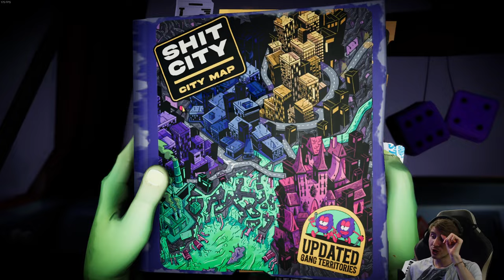Anger Foot 🦶 02: Ich schlag das ganze Viertel zusammen!